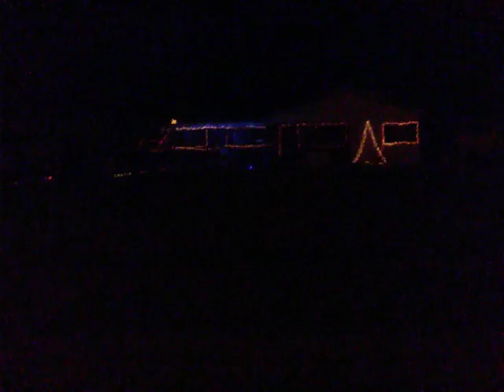21 savage and post malone Christmas light show.